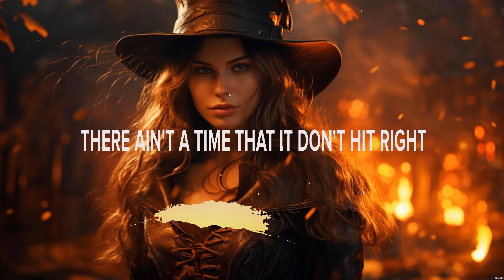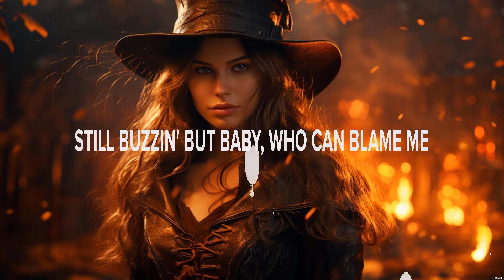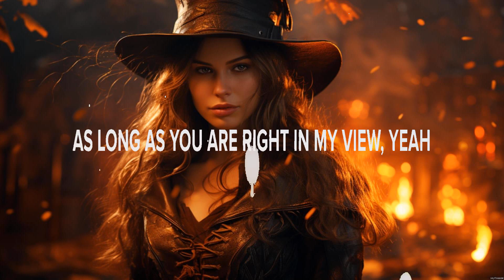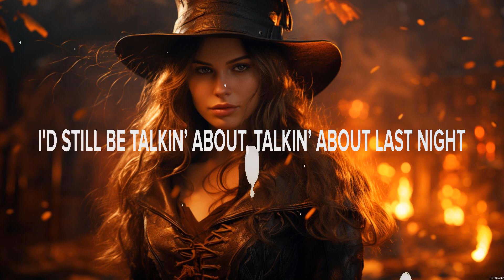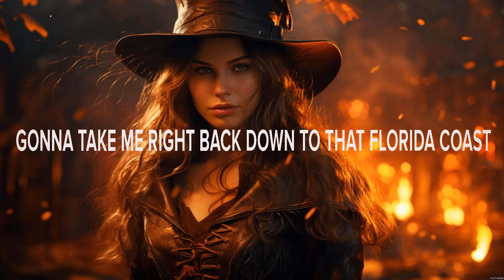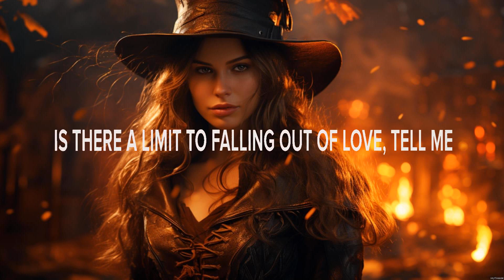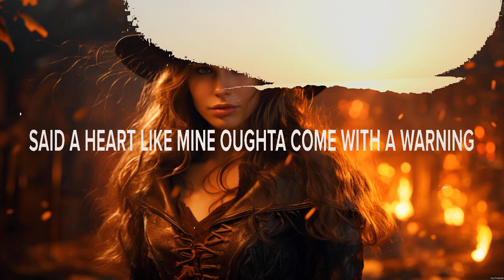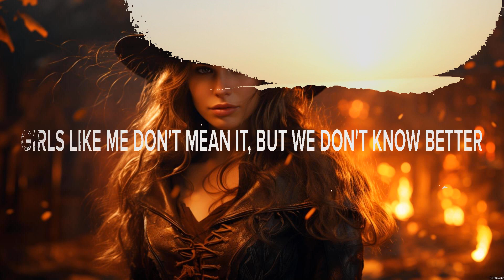Seaforth & Jordan Davis Good Beer Lyrics Talkin' About Last Night, How Many Times, Track Record #9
Good Beer - Seaforth & Jordan Davis (Lyrics) - Talkin' About Last Night, How Many Times, Track Record

1. Good Beer - Seaforth & Jordan Davis
2. Talkin' About Last Night - Steven Lee Olsen
3. How Many Times - Kat & Alex
4. Track Record - Miranda Lambert